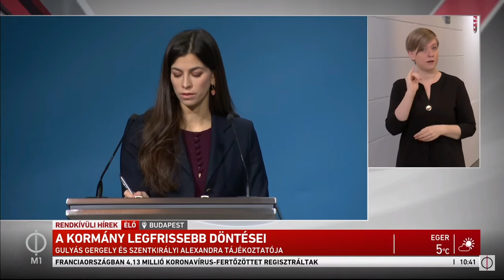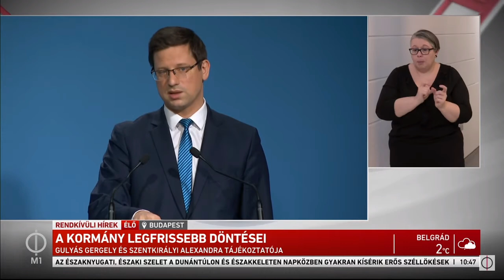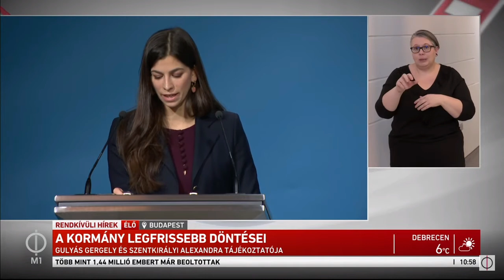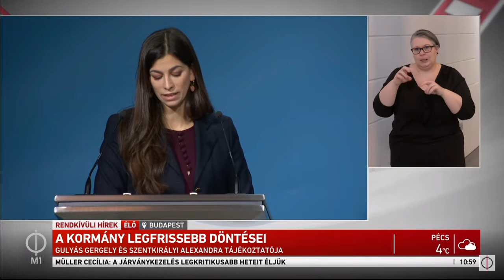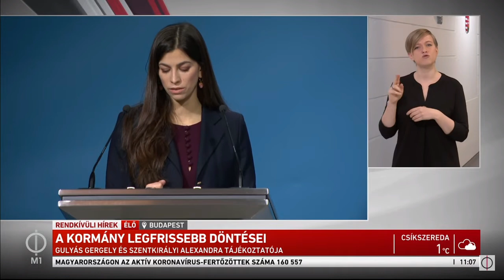Kormányinfó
Gulyás Gergely Miniszterelnökséget vezető miniszter és Szentkirályi Alexandra kormányszóvivő tájékoztatója a kormányzati intézkedésekről.